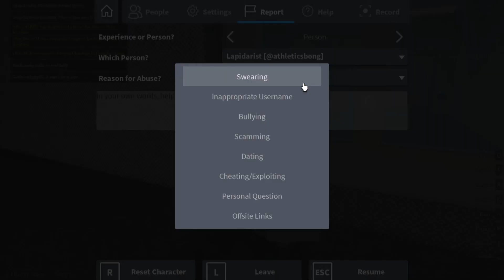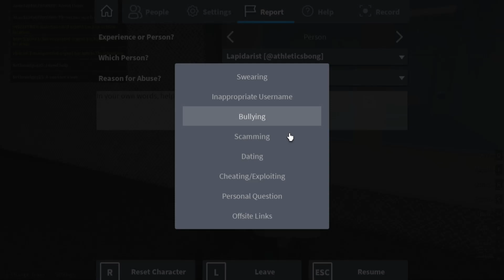Roblox Redwood Prison: Reworked Montage // Imagine Dragons - Whatever It Takes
Just another day being a guard in Rosewood Prison. Roblox.
And guess what? there's a god among us.

Timecodes
0:00 - Montage
3:30 - The god among us